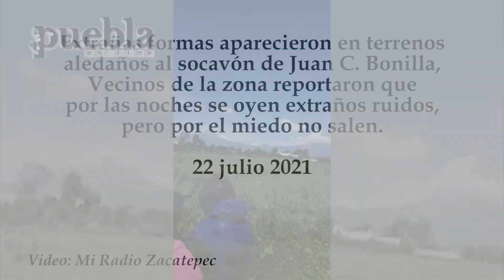Aparecen formas extrañas en campos de cultivo cercanos al socavón de Puebla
Extrañas formas aparecieron en terrenos aledaños al socavón de Juan C. Bonilla, Vecinos de la zona reportaron que por las noches se oyen extraños ruidos, pero por el miedo no salen.